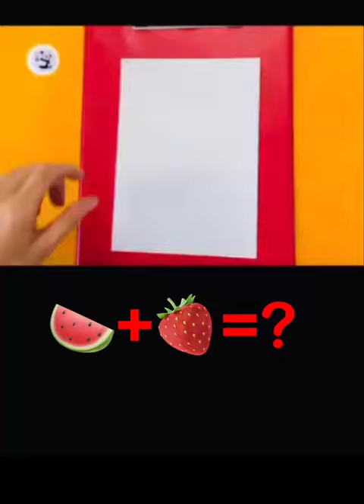🍉+🍓 Satisfying Art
في هذا الفيديو سوف تتعلم الرسم والتلوين بكل بساطة وسهولة

How to draw a Girl Backside Drawing

 girl back pose drawing

 a easy girl drawing

 Girl wearing beautiful dress

 Girl wearing a beautiful prom dress

 easy girl drawing for girls

 Beautiful girl drawing for beginners

 step by step girl drawing

 pencil sketch tutorials

 easy pencil sketch tutorials for beginners

 easy backside girl drawing

=الادوات المستخدمة في هذا الفيديو
=الورقه a4
=قلم رصاص b2
قلم فحم اسود ماركة faber castell

=الالوان الخشبية:faber kastell
الاقلام المائية :faber castell
 =الالوان المائية : fatih
والمزيد من الالوان
=فيديو ادوات الرسم والالوان يوجود في قناتي
=ملاحظة : اذا عندك هواية الرسم وحابب تبدأ في هوايتك وتطورها
مابدك ادوات كتير استخدم المتوفر عندك اي نوع ألوان مابيأثر
واي نوع ورقة ترسم عليها ما بيأثر
المهم تبدأ بهوايتك وترسم ويكون عندك اصرار انك تكمل وتتطور

إذا كنت تحب عملي ، من
فضلك ، شارك ، اعجب ، علق واشترك بالقناة دعما لنا لتقديم الافضل
إذا كنت تريد مشاهدة المزيد من مقاطع الفيديو الخاصة بي ، انقر هنا:

لمشاهدة طريقة رسم الفم خطوة بخطوة اضغط هنا 👇🏻

لمشاهدة طريقة رسم الانف اضغط هنا 👇🏻

لمشاهدة طريقة رسم 3D ثلاثي الابعاد خطوة بخطوة اضغط هنا 👇🏻

لمعرفة ادوات الرسم اضغط هنا 👇🏻

لمشاهدة طريقة رسم منظر طبيعي سهل خطوة بخطوة اضغط هنا 👇🏻

لمشاهدة طريقة رسم عيد الام بكل سهولة وبساطة خطوة بخطوة سهل وجميل وراقي اضغط هنا 👇🏻

لمشاهدة طريقة رسم رمضان  وفرحة رمضان خطوة بخطوة اضغط هنا 👇🏻

لمشاهدة طريقة رسم العيد وفرحة الاطفال في العيد خطوة بخطوة سهل للغاية اضغط هنا 👇🏻

لمشاهدة رسم الكعبة 🕋 المشرفة خطوة بخطوة اضغط هنا👇🏻